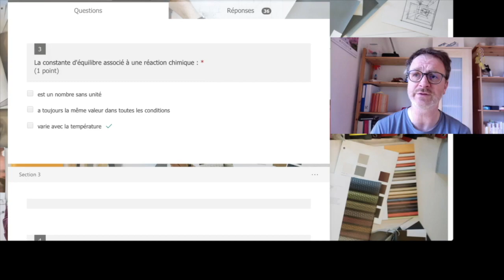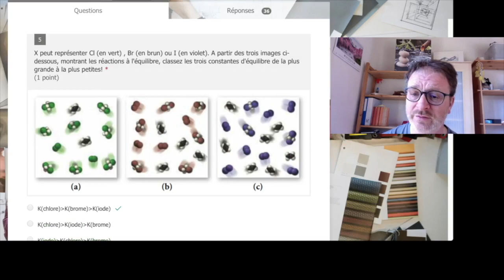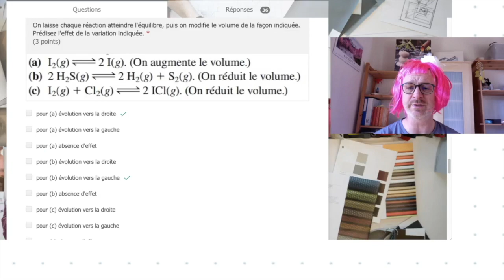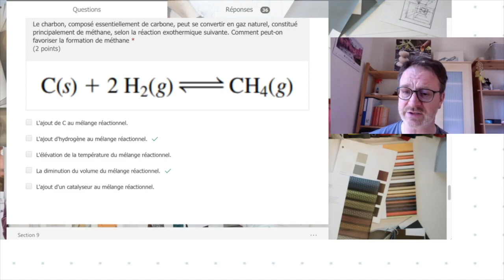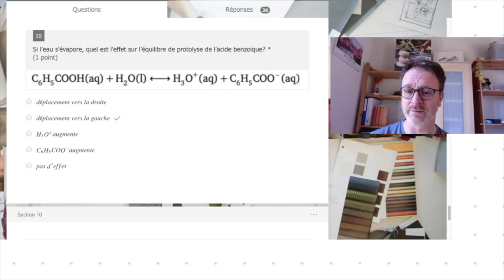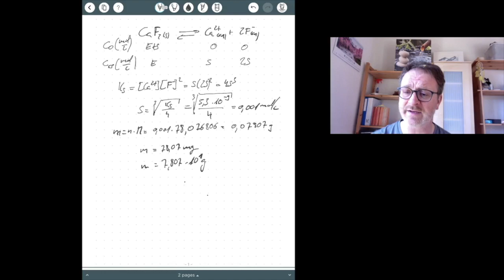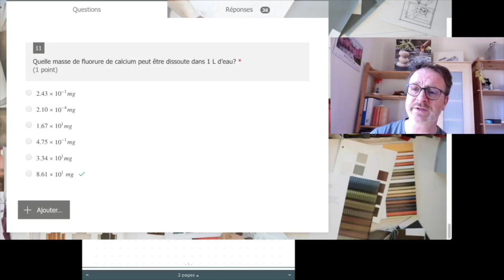Capsule divlyc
Cette vidéo traite de Capsule divlyc